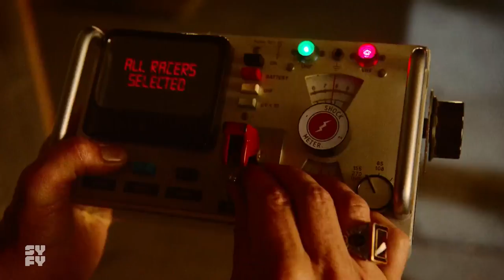BLOOD DRIVE | Season 1, Episode 7: Power Dynamics | SYFY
On Blood Drive Season 1, Episode 7: Julian Slink wants to control the Blood Drive once and for all, as Grace tries to recover from a brain-bomb buzz.

BLOOD DRIVE | Season 1, Episode 7: The Gentleman's Agreement
There’s a new head of the Blood Drive, but the old one isn’t giving up so easily. Everyone duck.

More About Blood Drive:
Los Angeles 1999 - The Future: where water is a scarce as oil, and climate change keeps the temperature at a cool 115 in the shade. It’s a place where crime is so rampant that only the worst violence is punished, and where Arthur Bailey — the city’s last good cop — runs afoul of the dirtiest and meanest underground car rally in the world, Blood Drive. The master of ceremonies is a vaudevillian nightmare, The drivers are homicidal deviants, and the cars run on human blood.

In this competition/elimination series, special effects make-up artists participate in elaborate challenges for a grand prize and the honor of being Hollywood's next great effects artist.

Hundreds of years in the future, humans have colonized the solar system. Earth, Mars and the Belt are now on the brink of war. And all it will take is a single spark.

Two time travelers, Cole and Cassie, must journey throughout time to prevent the Army of the 12 Monkeys from destroying all reality.

Wynonna Earp follows Wyatt Earp's great granddaughter as she battles demons and other creatures. With her unique abilities, and a posse of dysfunctional allies, she's the only thing that can bring the paranormal to justice.

Based upon Lev Grossman's best-selling books, The Magicians centers around Brakebills University, a secret institution specializing in magic. There, amidst an unorthodox education of spellcasting, a group of twenty-something friends soon discover that a magical fantasy world they read about as children is all too real— and poses grave danger to humanity.

The crew of a derelict spaceship is awakened from stasis with no memories of who they are or how they got on board.

Killjoys follows a fun-loving, hard living trio of interplanetary bounty hunters sworn to remain impartial as they chase deadly warrants throughout the Quad, a distant system on the brink of a bloody, multiplanetary class war.

A group of survivors must cross the country with a possible cure for the zombie apocalypse. The holder of the cure, a zombie-human hybrid named Murphy, may not be so cooperative.